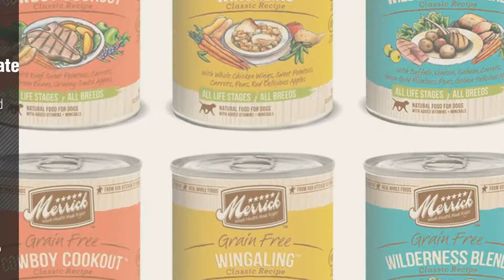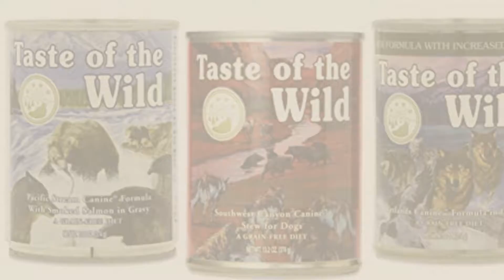Dogs Food By Cedar Crate Market // Top 10 Most Popular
+ New! 2019 Black Friday / Cyber Monday Canned Deals and Updates.

Black Friday / Cyber Monday Merrick Classic Recipe Canned Dog Food Variety Pack - Thanksgiving Dinner, Grammy's Pot by Cedar Crate Market

Black Friday / Cyber Monday Eukanuba Healthy Extras Adult Small Breed Baked Bar Treats for Dogs - 14 Oz. (2 Pack) by Cedar Crate Market

Black Friday / Cyber Monday Cedar Crate Market Holistic Health Extension Meaty Mix Wet Dog Food Variety Pack - 5.5 Oz. by Cedar Crate Market

Black Friday / Cyber Monday Merrick Classic Recipe Canned Dog Food Variety Pack - (2) Wilderness Blend, (2) Cowboy by Cedar Crate Market

Black Friday / Cyber Monday Merrick Lil's Plates Grain Free Wet Food for Small Breed Dogs Variety Pack, 3.5 Oz., (4) by Cedar Crate Market

Black Friday / Cyber Monday Purina Pro Plan Natural Grain Free Canned Dog Food Variety Pack - 13 Oz. - 3 Flavors - by Cedar Crate Market

Black Friday / Cyber Monday Weruva Grain Free Canned Dog Food Variety Pack - 12 Flavors (Grandma's Chicken Soup, Wok by Weruva